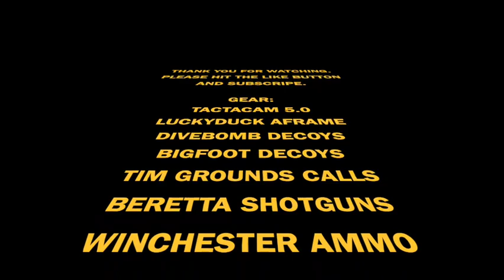SEPTEMBER 2022 GOOSE HUNT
Early Season Goose hunt to knock the dust off the barrels